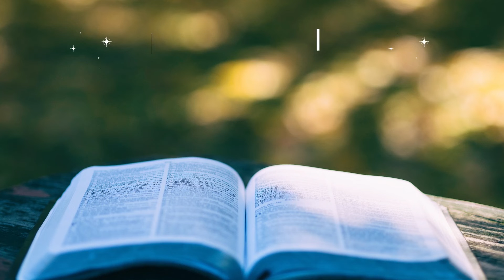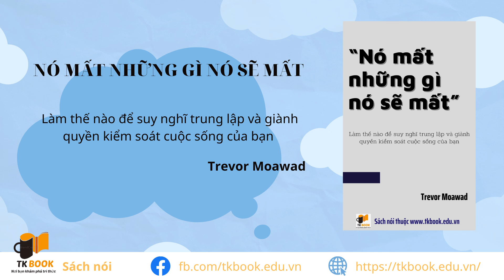[Sách nói] Nó Mất Những Gì Nó Sẽ Mất (Trevor Moawad )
Huấn luyện viên hiệu suất Trevor Moawad gợi ý một con đường mới, tư duy trung lập, tránh những thành kiến lạc quan và bi quan và giúp bạn tập trung vào nhiệm vụ trước mắt.

Moawad đã làm việc với các ngôi sao NFL và các nhà vô địch đại học tại Alabama và Bang Florida. Văn bản hấp dẫn của anh ấy bao gồm cả cách đối phó trong các tình huống áp lực cao và cách đối mặt với những thách thức hàng ngày.

Để ủng hộ TK Book các bạn có thể mua sản phẩm của TK Book như: ly nước và áo có logo TK Book, USB sách nói, Ebook, hoặc sử dụng dịch vụ thiết kế trang sách theo yêu cầu để làm quà tặng, hoặc thẻ thành viên.

Mua 115 Audio Sách nói bản quyền mới nhất về: Kinh doanh - Phát triển bản thân - Làm giàu!

► Donate quyên góp: Stk VPBank – 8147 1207 Kiều Phước Trung, chi nhánh TPHCM Q4 TK Book – Nơi bạn khám phá tri thức trong 15 phút. Kênh giới thiệu sách hàng đầu Việt Nam! Admin: TK Book

✿ Đừng quên comment những điều bạn tâm đắc xuống dưới nhé! Video có thể có sử dụng nội dung chứa bản quyền dựa trên luật sử dụng hợp lý FairUse

🌟 TK Book - Nơi bạn khám phá tri thức trong 15 phút – bạn có thể nắm được những ý chính quan trọng nhất từ sách trong 1 cuộc sống bộn bề bận rộn như ngày nay chỉ trong 15 phút cùng TK Book. Cảm ơn bạn một lần nữa!